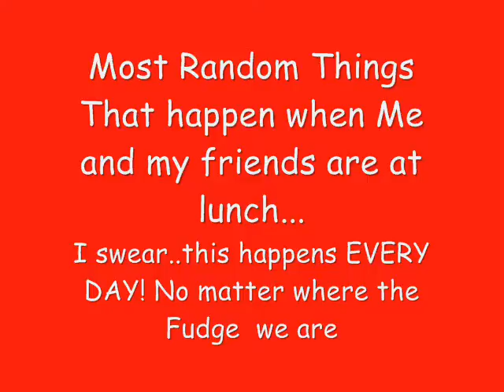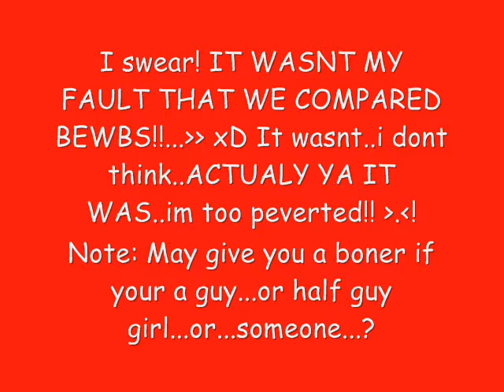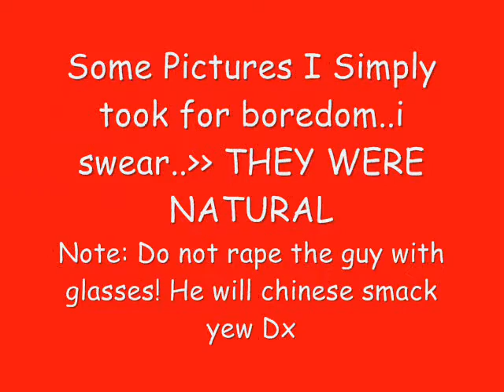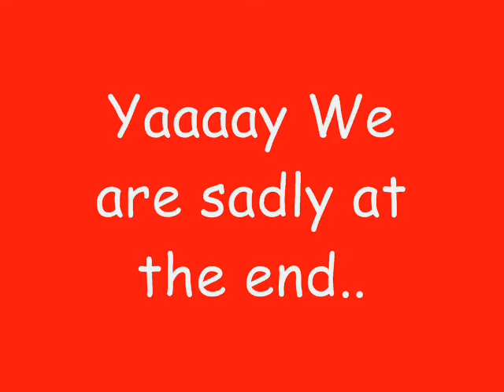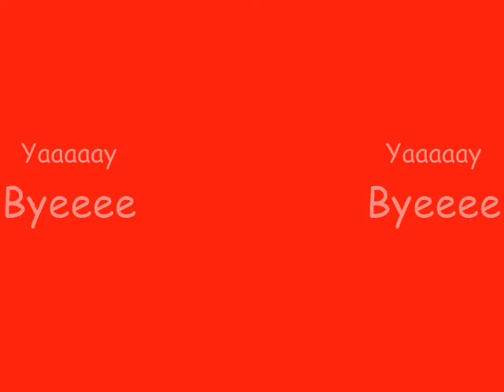Lunch Time Numbar 1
Basically some random crap me and my friends do everyday at lunch..yes we are weird xD
All these ppl are like..
the basic group that i hang with [CEPT  the red girl...shes just a bitch..xD] OTHERWISE XD everyone els ethere ish kewl ~ yuhs KAI